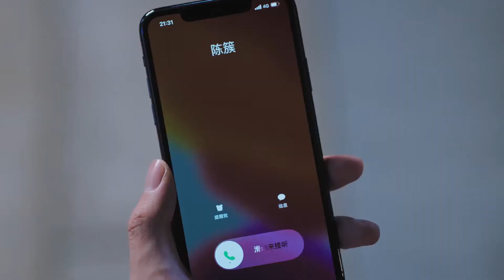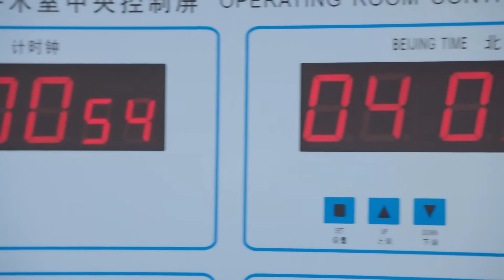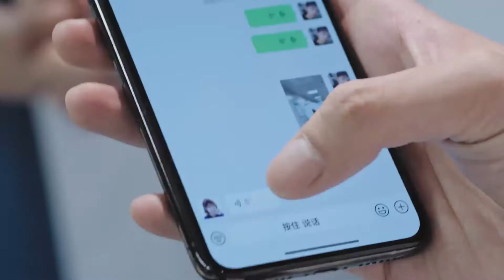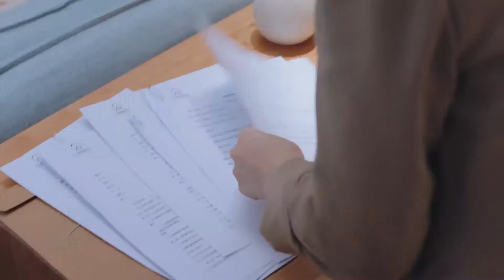帅医生通宵加班，灰姑娘想他想的睡着，忍不住看着他的视频傻乐【我的小确幸 My Little Happiness】